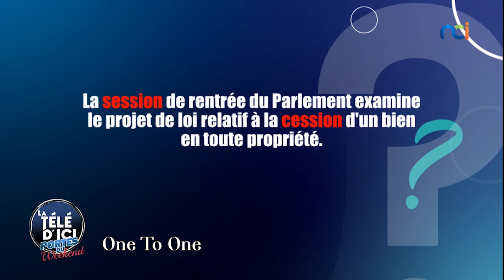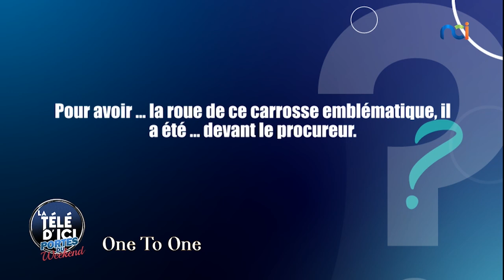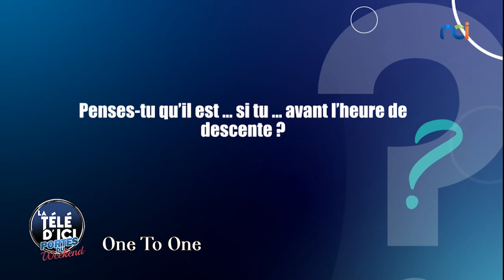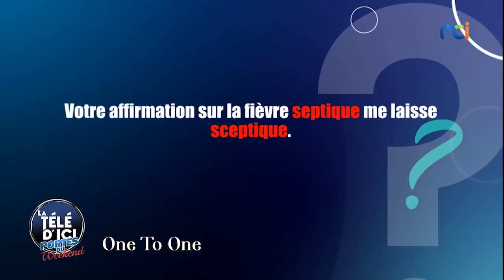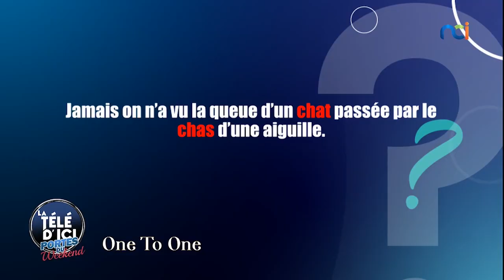One to one avec les groupes Magic Diezel et Voix des Anges - V.D.A